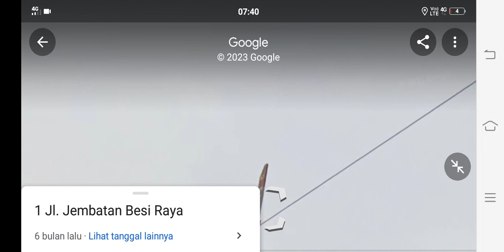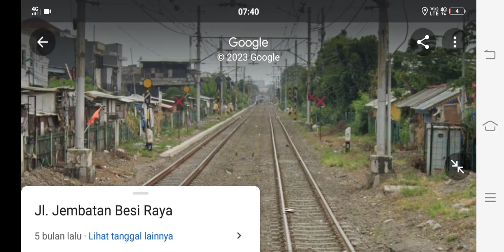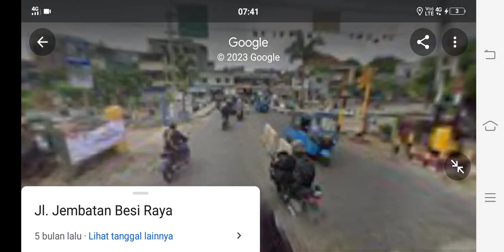Review Hunting Kereta Api Di Perlintasan Kereta Api jl. Jembatan Besi Raya Duri Kec. Tambora Jakbar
Oke Guys Hari Selasa Tanggal 02 Mei 2023 Hari Ini Aku Mereview Hunting Kereta Api Di Perlintasan Kereta Api Jalan Jembatan Besi Raya Duri Kecamatan Tambora Jakarta Barat